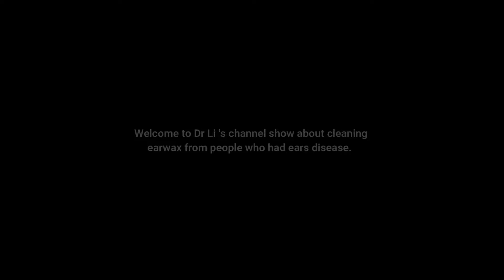Earwax Removal Rescue Person with 30 Years old Earwax in Ears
Dr try to clean 30 years old earwax. Hurry go to see doctor if you have ear problem